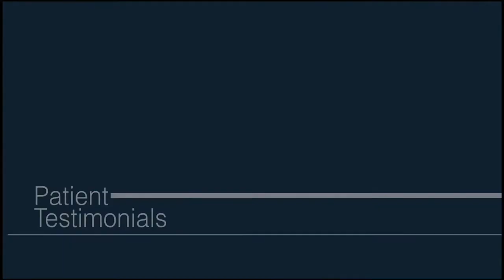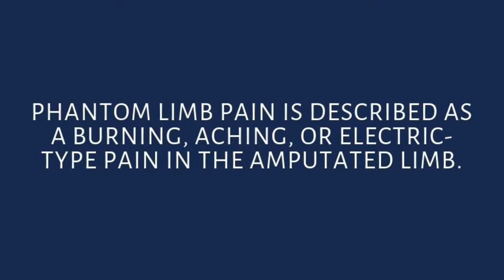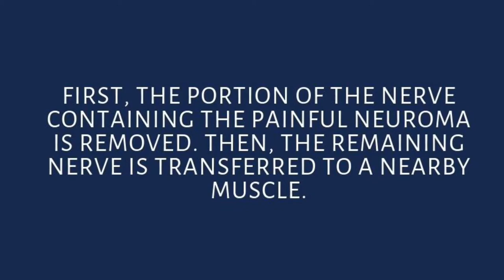Neuromas & Phantom Limb Pain Explained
Vincent wasn't able to wear his prosthetic due to painful neuromas that formed on his amputated leg. A Neuroma is a growth of nerve tissue at the site of the nerve injury that can cause serious pain and discomfort. He had difficulty finding an amputee pain management doctor who would do the work to fix his neuromas and phantom limb pain until he met Dr. Zuhaib Ibrahim at The Institute for Advanced Reconstruction at The Plastic Surgery Center. Dr. Ibrahuim treated his neuromas using Targeted Muscle Reinnervation surgery to address the nerves that have been disrupted by the previous amputation.